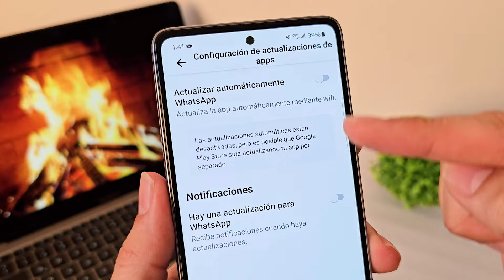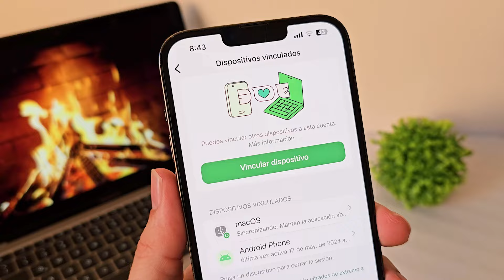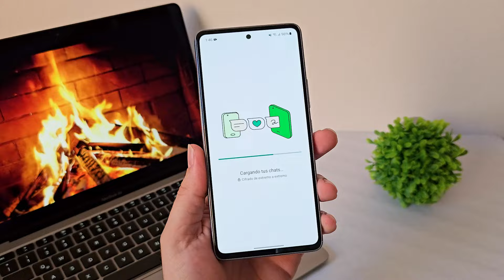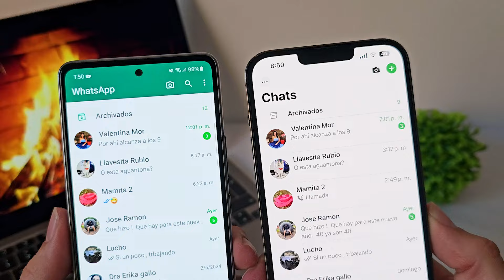Como CLONAR o ACCEDER a WhatsApp SOLO con el NÚMERO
En este video te enseñaremos cómo clonar WhatsApp de manera fácil y segura. Descubre los métodos más efectivos para clonar WhatsApp solo con el número y acceder a WhatsApp desde dos dispositivos diferentes. Te explicaremos paso a paso cómo clonar una cuenta de WhatsApp sin tener el otro celular y cómo entrar a una cuenta de WhatsApp usando únicamente el número de teléfono. Este tutorial es perfecto para aquellos que necesitan tener 2 WhatsApp en un solo teléfono o quieren clonar WhatsApp de un teléfono a otro.

No te pierdas nuestros trucos para clonar WhatsApp y acceder a WhatsApp solo con el número. Aprenderás a entrar a otro WhatsApp sin complicaciones y a gestionar múltiples cuentas de WhatsApp de manera eficiente. Asegúrate de seguir cada paso detalladamente para garantizar el éxito en el proceso de clonación.

📢¿Buscas impulsar tu negocio con publicidad efectiva y acuerdos comerciales sólidos? 🚀 ¡No esperes más! Contáctame hoy mismo y juntos haremos que tu marca alcance nuevas alturas. ¡Estoy ansioso por trabajar contigo! 😃💼